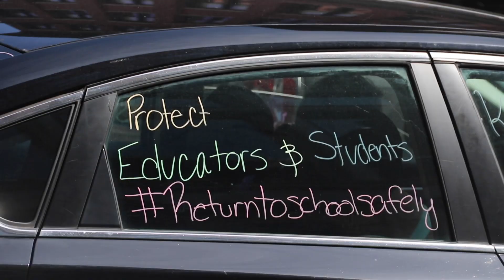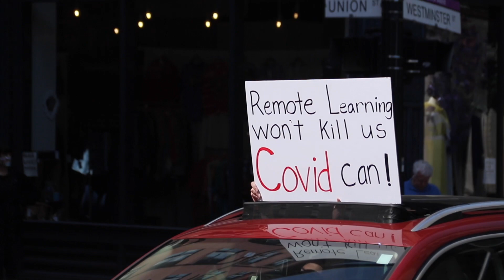Car rally circles R.I. Dept of Ed, protesting in-person return to school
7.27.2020: A cacophonous car rally of families circled the Rhode Island Department of Education on Monday afternoon, protesting Gov. Gina Raimondo’s plan for students to return to school in person next month.
Providence Journal video by Kris Craig